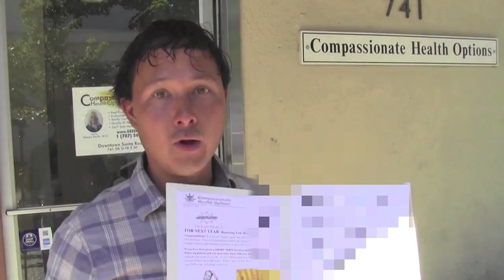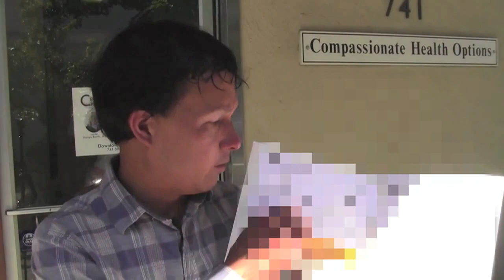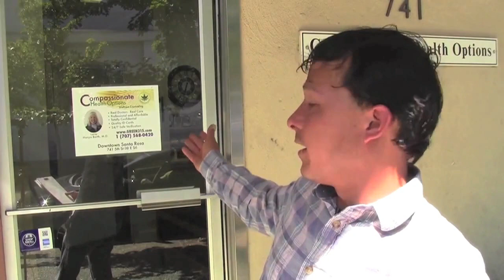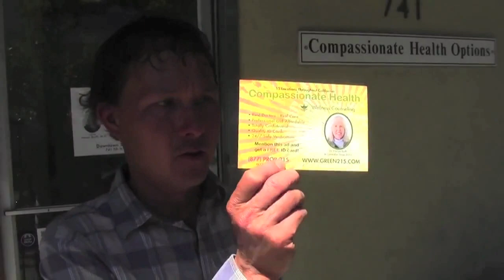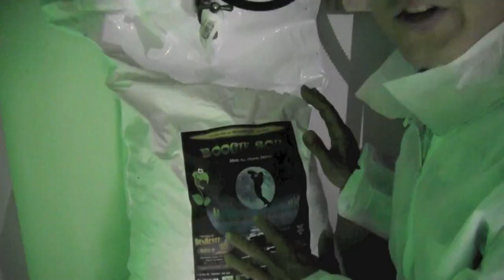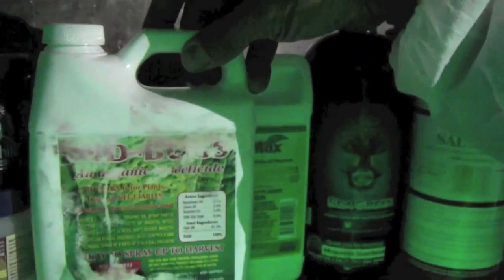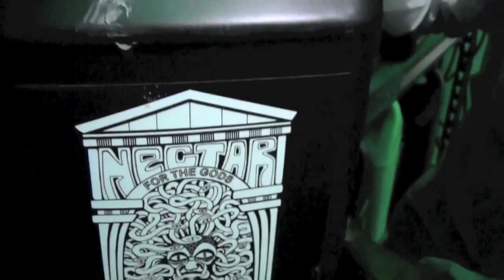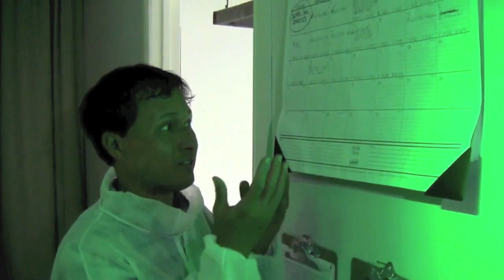How to Grow Organic Cannabis Indoors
shares with you how you can grow your own organic cannabis indoors.  In this episode, John gets his medical cannabis card to use and grow medicinal cannabis aka marijuana per prop 215 in the state of California.

In this episode you will learn where john will choose to get his "medicine" and then you will go in a behind-the-scenes tour of a North Coast Naturals, a medicinal cannabis collective (farm).  You will learn many of the practices they use to grow organic cannabis successfully.

You will discover the specific soil blend they use, as well as the solid nutrients as well as liquid organic nutrients they use as well as the different organic pest controls they use to keep their cannabis "clean" of prohibited and toxic chemical pesticides and fungicides.

You will learn some of the alternatives to using avid and floramite and some of the potential dangers of using these chemicals on your crops.

You will also discover how North Coast Naturals stays legal by growing the number of plants allowable under law but still reaping maximum yields by specially training and pruning the cloned plants,  using special pvc trellis structures and maximizing the canopy of each plant to maximize the numbers of buds they are producing.    You will also discover how they naturally air dry their harvest to get maximum air circulation, and dry to maximize the effects of the medicine they are growing in this California legal growing establishment.